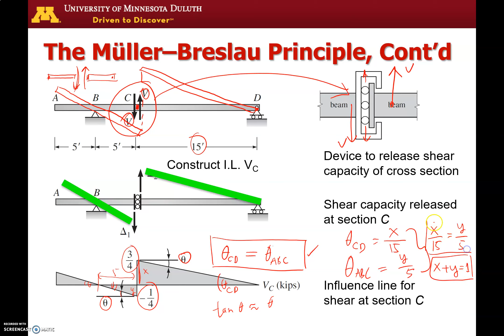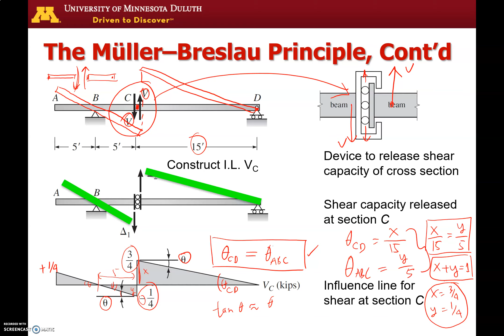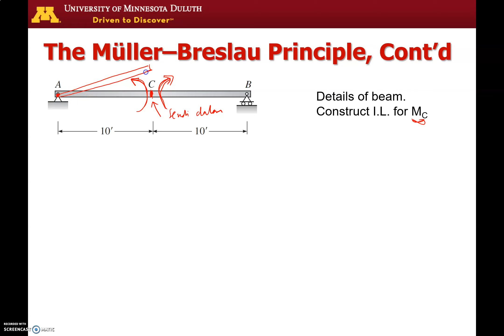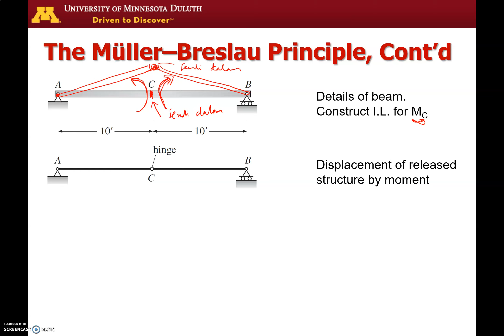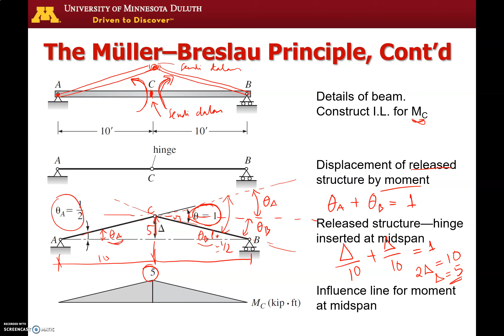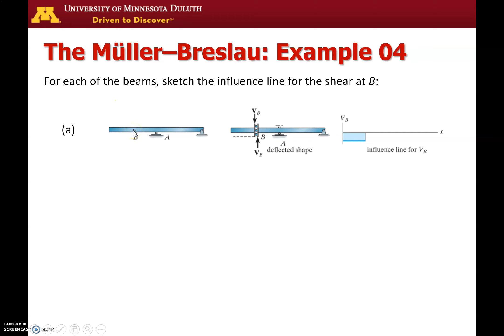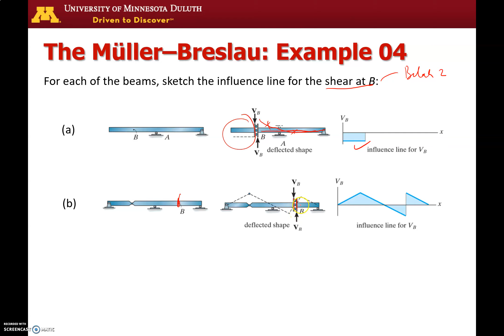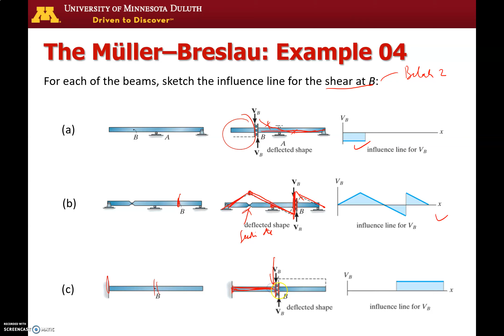Prinsip Muller-Breslau Menggambarkan Garis Pengaruh Geser dan Momen | Analisa Struktur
1. Leet, K.M., Uang, C-M., and A.M. Gilbert. (2011). ”Fundamentals of Structural Analysis”, McGraw-Hill, 4th Ed., New York.
2. Hibbeler, R. C. (2015). "Structural Analysis", Prentice Hall, 9th Ed., Upper Saddle River, NJ.
3. Kassimali, A. (2014). "Structural Analysis", Cengage Learning, 5th Ed., Stamford, CT.
4. West, H. H. (1993). “Fundamentals of Structural Analysis”, John Wiley & Sons, Inc., New York.

Sebagai klarifikasi, mohon dipahamai bahwa slide presentasi masih menggunakan logo University of Minnesota Duluth dimana saya pernah mengajar materi yang sama di Civil Engineering Department pada periode 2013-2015 dan belum sempat menggantikannya dengan logo Universitas Bandar Lampung tempat saya mengajar saat ini.